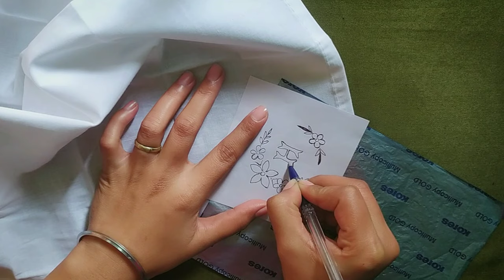How to Embroder on handkerchief | Letter Embroidery on handkerchief - Let's Explore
1) - Embroidery
2) - Sewing hacks
3) - Embroidery Video
4) - Easy embroidery tricks
5) - Embroidery for beginners
6) - Embroidery hoop art
7) - modern embroidery
8) - How to embroidery
9) - basic embroidery stitches
10) - Embroidery craft
11) - DIY embroidery hoop
12) - Embroidery skills

Embroidery is suitable for both clothing and home decor.

Thread - Anchor, DMC
Stitches - back stitch, satin stitch,